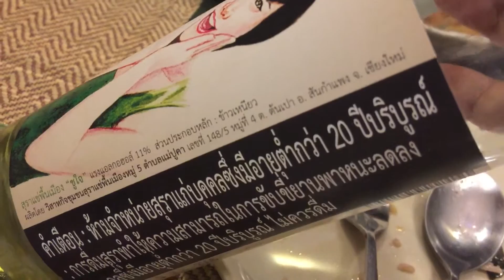Rice Wine ชูใจ ไวน์ขาว อ.สันกำแพง จ.เชียงใหมม่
รีวิวไวน์ขาว แบรนด์ไทย ชูใจ รสชาติไม่หวานมาก ลองเปรียบเทียบกับสยามสาโทความหวานอ่อนกว่ามากเหมาะสำหรับผู้ไม่ชอบหวานครับ